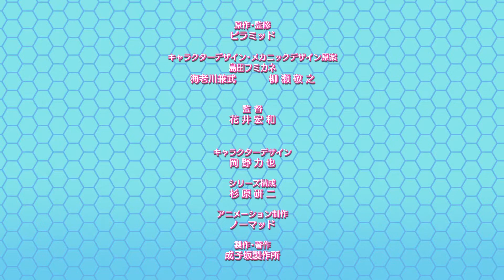Alice Gear Aegis (trailer). Anime anunciado.